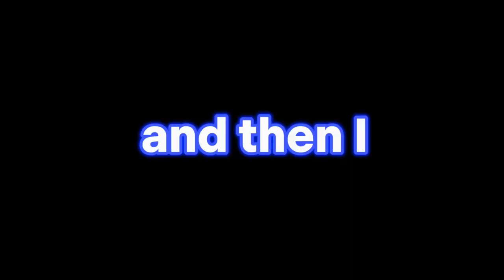I Played Fall Guys Until I Won…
How long will it take me to win Fall Guys?

I decided to live stream the video game and challenge myself to win!

Fall Guys is a game where 32 players compete to get the crown and the victory.

This is not a Minecraft video, a Super Mario Odyssey challenge, a Legend of Zelda play-through, or a Rocket League montage, this is a fun Fall Guys speedrun!